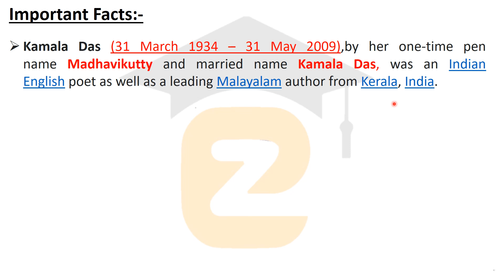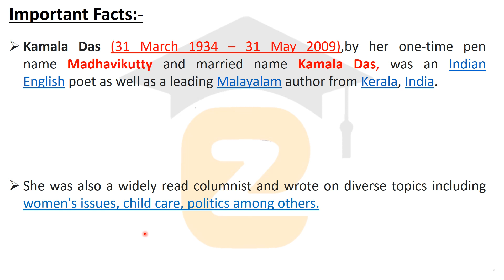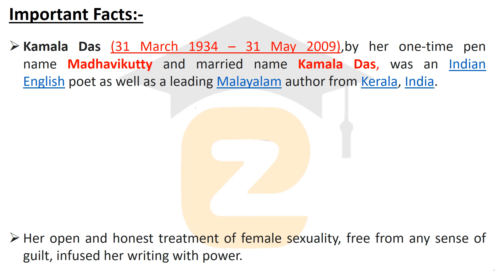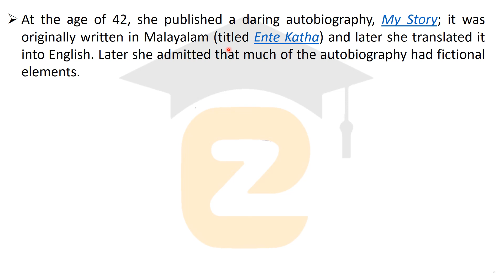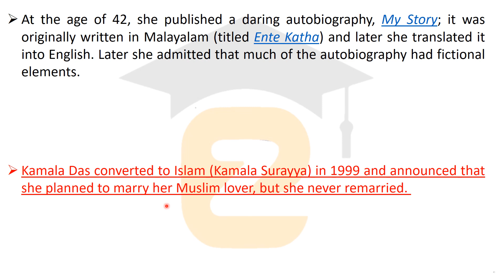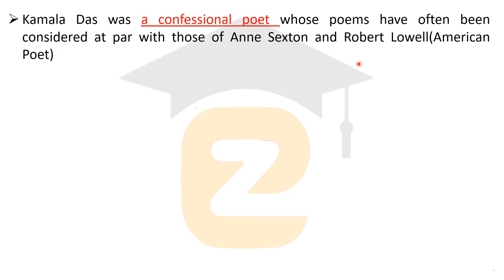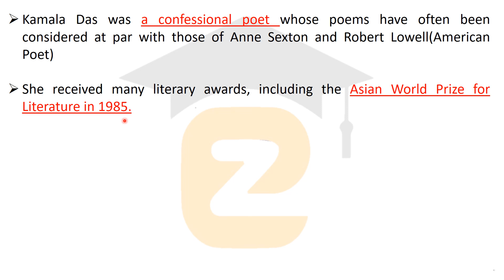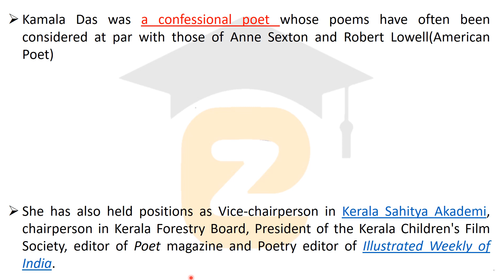Kamala Das | Kamala Das Biography in Hindi & English | Indian-English Literature | Kamala Suraiyya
Kamala Surayya, popularly known by her one-time pen name Madhavikutty and married name Kamala Das, was an Indian English poet as well as a leading Malayalam author from Kerala, India.

kamala das poems list
kamala das poem an introduction
kamala das poem my grandmother's house
kamala das poem my mother at sixty six
the invitation text
madhava das
madhavikutty poems in malayalam
summer in calcutta by kamala das
kamala das poems pdf